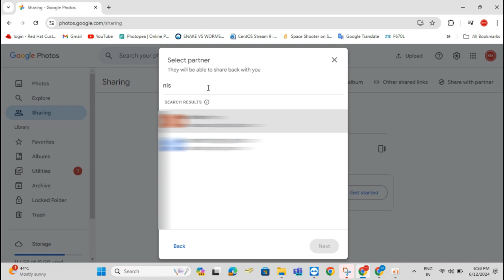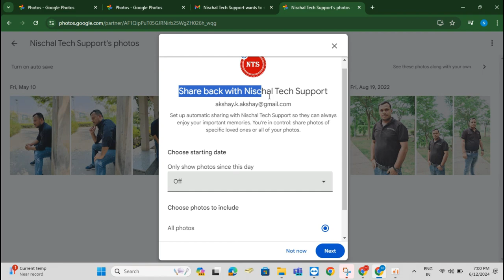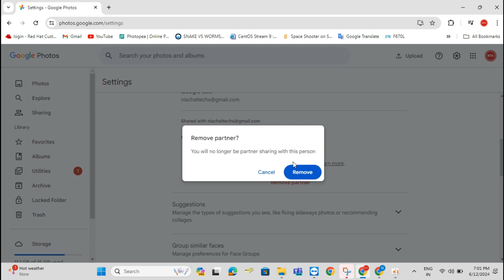How to transfer / move all Google Photos from one account to another account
How to transfer Google Photos from one account to another account